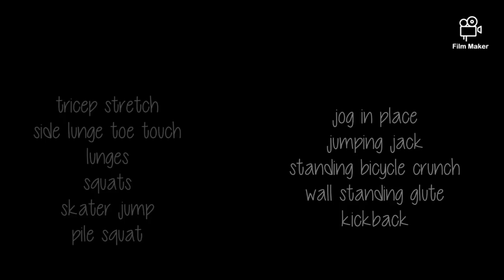30 DAYS WORKOUT CHALLENGE | NO MACHINE | HOME WORKOUTS | OFW Life | FlorN Chosen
30 Days Workout Challenge / Daily OFW Life
No Machine  Workout
No Equipment Standing Ab  workouts at home
Home Workouts
Standing Ab workouts
Made with Film Maker